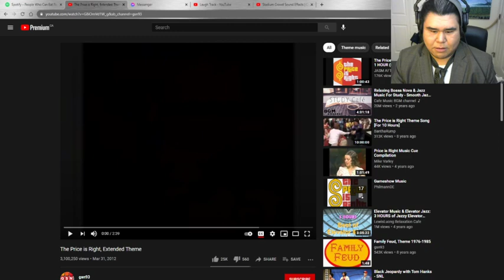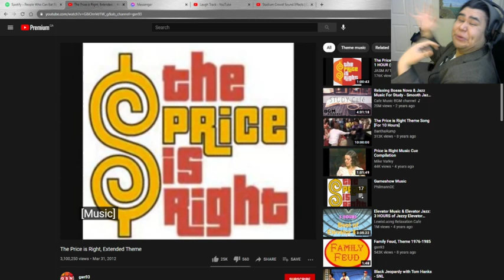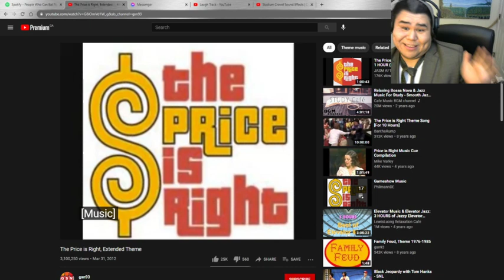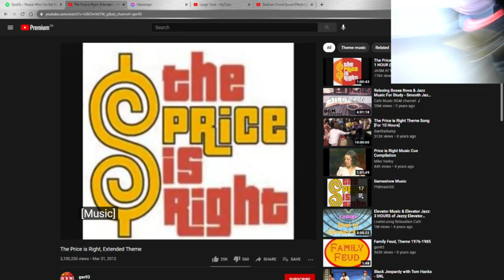Apollo Justice: Ace Attorney #5: More Court